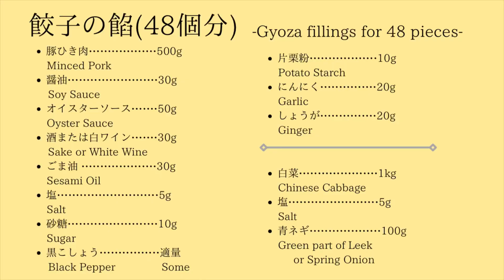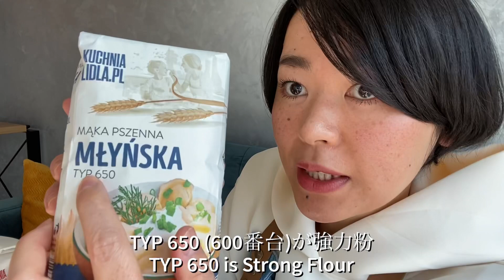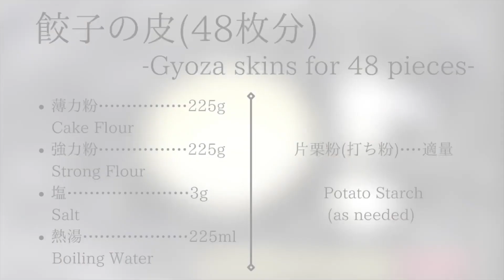【ポーランドで日本の餃子を作る!】 How to make pierogi Gyoza in Poland. -English subtitle-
ポーランドの片隅で、皮からつくるもっちり美味しい餃子の作り方•材料選びのポイントなどを紹介します！

【餃子の餡 48個分】
-Gyoza fillings for 48 pieces-

      Minced Pork
醤油 30g
　   Soy Sauce
オイスターソース 50g
      Oyster Sauce
酒または白ワイン 30g
　   Sake or White Wine
ごま油 30g
      Sesami Oil
塩 5g
      Salt
砂糖 10g
      Sugar
黒こしょう 適量
　   Black Pepper            Some
片栗粉 10g
      Potato Starch
にんにく 20g
      Garlic
しょうが 20g
      Ginger

白菜 1kg
      Chinese Cabbage
塩 5g
      Salt
青ネギ 100g
      Green part of Leek
           or Spring Onion

【餃子の皮 48枚分】
-Gyoza skins for 48 pieces-

薄力粉 225g
      Cake Flour
強力粉 225g
      Strong Flour
塩 3g
      Salt
熱湯 225ml
      Boiling Water

片栗粉(打ち粉) 適量
Potato Starch as needed

BGM (from Adobe Rush)
-Toybox
-After Hours
-Hammock